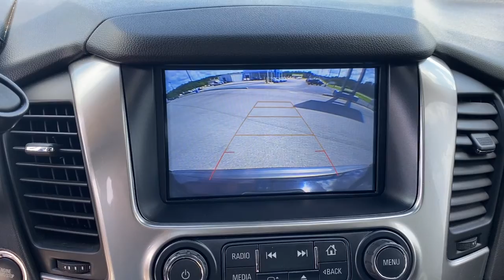2019 Chevrolet Tahoe Troy, Brundidige, Luverne, Enterprise, Ozark, AL K421059A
Black Used 2019 Chevrolet Tahoe available in Troy, Alabama at Bill Jackson Chevrolet. Servicing the Brundidge, Luverne, Enterprise, Ozark, AL area.

Clean CARFAX. Black 2019 Chevrolet Tahoe LT 4WD 6-Speed Automatic Electronic with Overdrive EcoTec3 5.3L V8 4WD, Jet Black w/Leather-Appointed Seat Trim, 1st & 2nd Row Color-Keyed Carpeted Floor Mats, 2nd Row 60/40 Split-Folding Manual Bench, 2nd Row Pwr Release 60/40 Split Folding Bench Seat, 3rd Row 60/40 Power Fold Split-Bench, 3rd Row Manual 60/40 Split-Folding Fold Flat Bench, 4-Wheel Antilock Disc Brakes w/Brake Assist, 5 12-Volt Auxiliary Power Outlets, Auto-Dimming Inside Rear-View Mirror, Black Assist Steps, Bluetooth For Phone, Bose Premium 9-Speaker System, Cargo Net, Color-Keyed Carpeting Floor Covering, Driver Inboard & Front Passenger Airbags, Electronic Cruise Control w/Set & Resume Speed, Enhanced Driver Alert Package (Y86), Extended-Range Remote Keyless Entry, Floor Console, Fog Lamps, Forward Collision Alert, Front & Rear Park Assist, Front Passenger 6-Way Power Seat Adjuster, Hands Free Power Liftgate, HD Radio, Heated 2nd Row Seats, Heated Leather Wrapped Steering Wheel, IntelliBeam Headlamps, Lane Change Alert w/Side Blind Zone Alert, Lane Keep Assist w/Lane Departure Warning, Leather-Wrapped Steering Wheel, Low Speed Forward Automatic Braking, Luxury Package, Memory Settings, Passive Entry System, Power Liftgate, Power Sunroof, Power Tilt & Telescopic Steering Column w/Memory, Power-Adjustable Accelerator & Brake Pedals, Power-Folding Heated Outside Mirrors, Preferred Equipment Group 1LT, Premium Smooth Ride Suspension Package, Push Button Keyless Start, Radio: Chevrolet Infotainment AM/FM Stereo w/Nav, Rear Cross Traffic Alert, Rear Park Assist w/Audible Warning, Rear Seat Blu-Ray/DVD Entertainment System, Remote Vehicle Start, Roof-Mounted Luggage Rack Side Rails, Single-Slot CD/MP3 Player, SiriusXM NavTraffic, SiriusXM Radio, Sun, Entertainment & Destinations Package, Universal Home Remote.brbrBill Jackson has been serving the community for over 40 years!! Bill Jackson Chevrolet Buick GMC is your trusted Buick, GMC and Chevrolet dealership in Troy and the reason why our loyal customers keep coming back. From the time you enter our showroom when you service with us, you can expect to be treated like family, each and every visit. We offer an extensive inventory, as well as our competitive lease specials, finance options and expert auto service. We are dedicated to providing exceptional customer service and being an integral part of our community. Recent Arrival! Odometer is 6098 miles below market average!brbrAwards:br  * JD Power Initial Quality Study   * 2019 KBB.com Best Resale Value AwardsbrbrThis 2019 Chevrolet Tahoe LT will not make it to the weekend!!